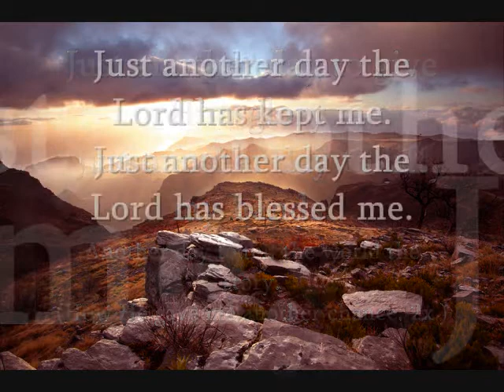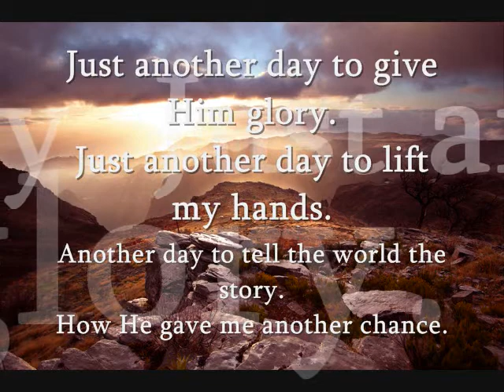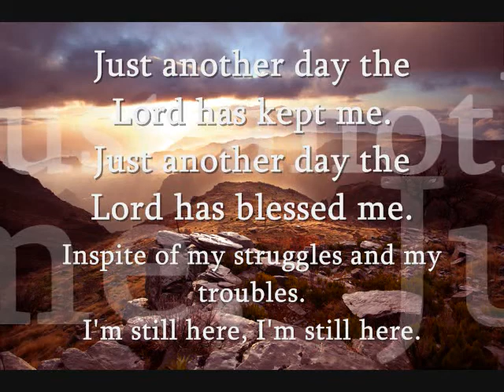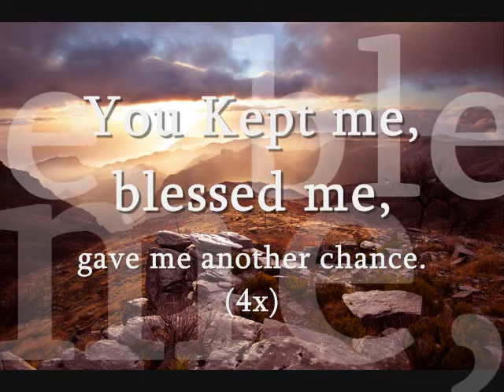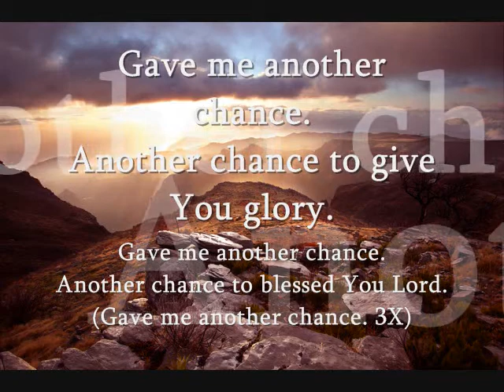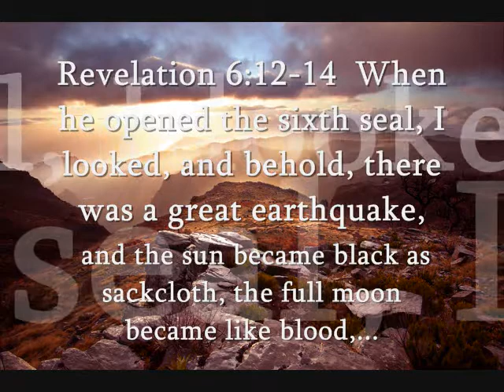"Just Another Day" Vashawn Mitchell lyrics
4 Blood Moons by John Hagee. The sun became black as sackcloth, the full moon became like blood.

Watch my free dvd below to Learn How You Can 'Steal' Google and
Facebook Billion Dollar Business Model And Use It To Build